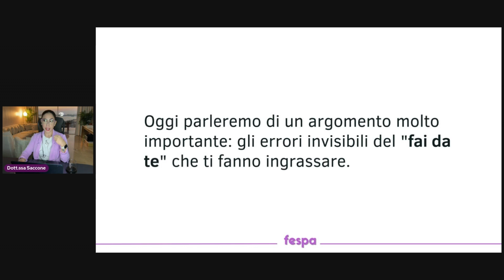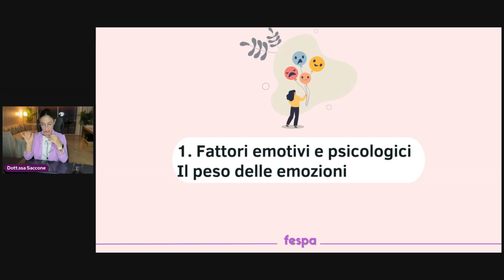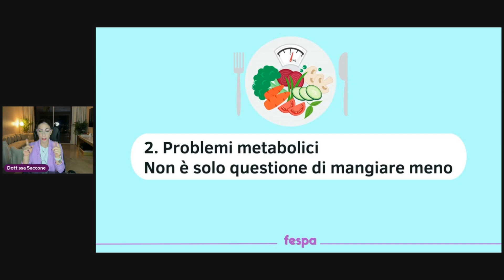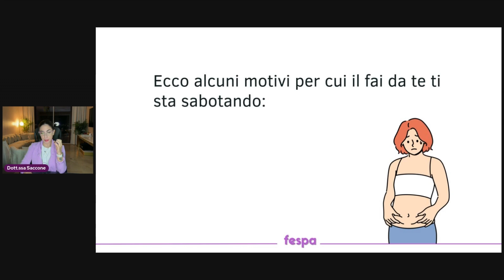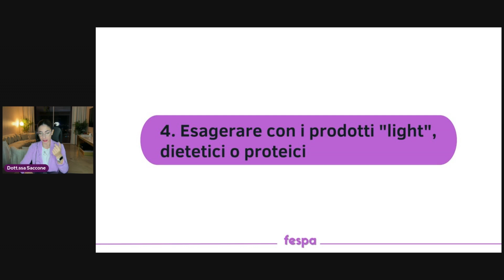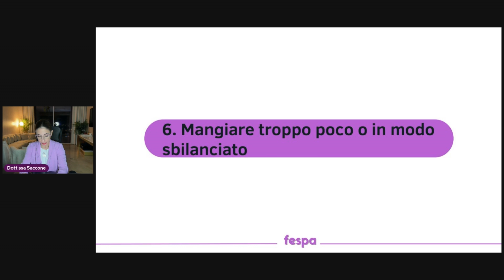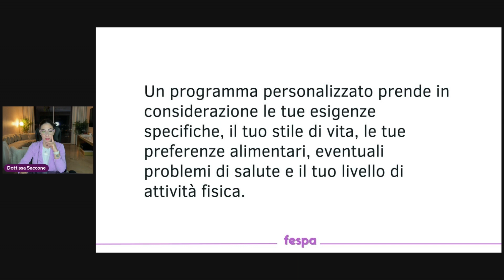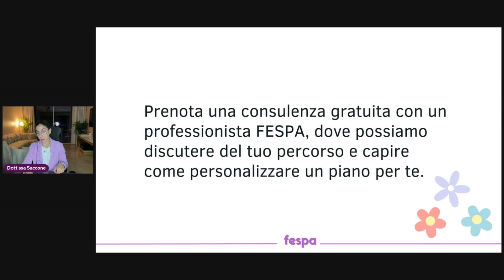6 ERRORI delle DIETE "Fai Da Te" che ti stanno facendo ingrassare / Metodo FESPA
Spesso ci ritroviamo a seguire mode alimentari, consigli sbagliati o a prendere scorciatoie che non solo non ci aiutano, ma possono addirittura farci ingrassare.

In questo video scopriremo i 6 errori più comuni del "fai da te" che rischiano di sabotare i tuoi risultati e ti dirò come evitarli.

Se sei pronta a smettere di lottare con diete fallimentari, sei nel posto giusto.

Prenota una consulenza gratuita, ricevi un'analisi dettagliata della tua situazione e inizia il tuo percorso verso un fisico magro, tonico ed armonico 👉🏻